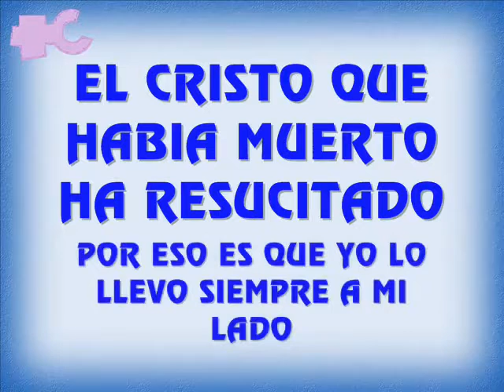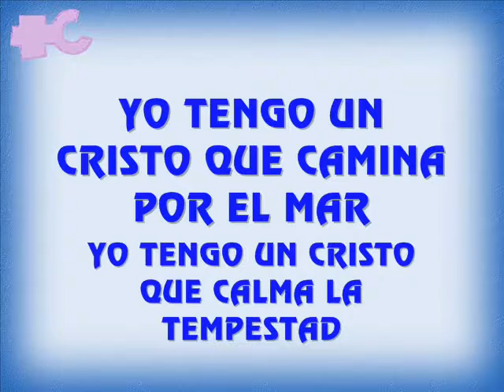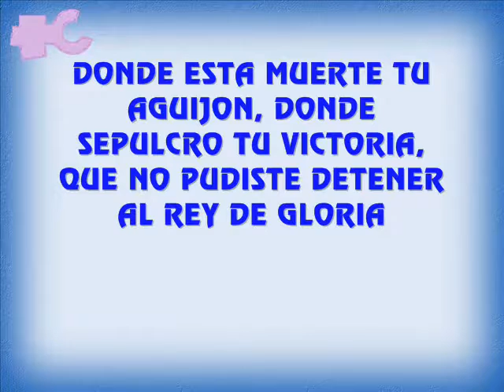MOSAICO DE ALABANZAS RIGOBERTO AMAYA 480p